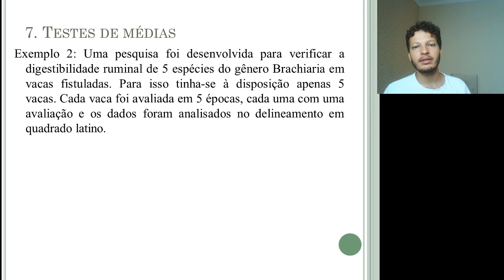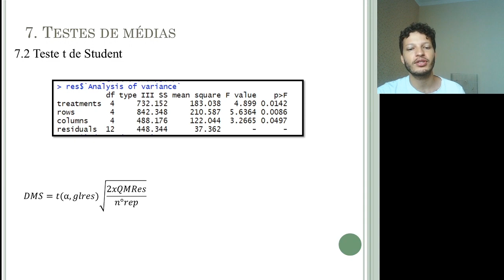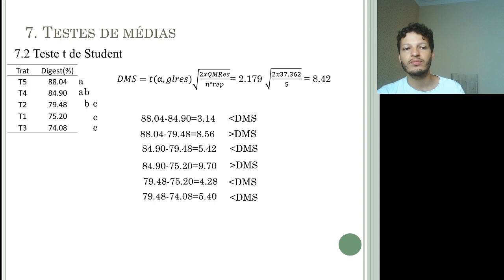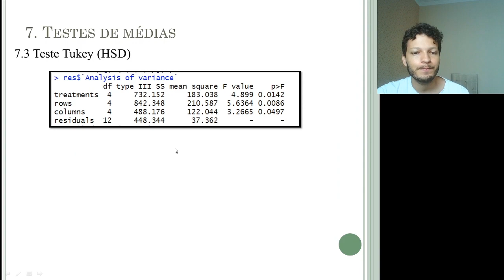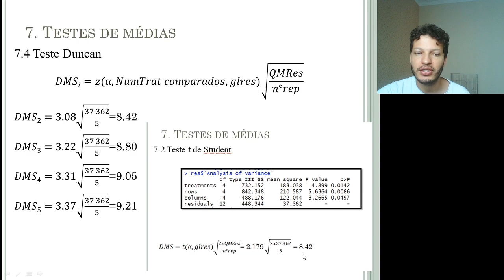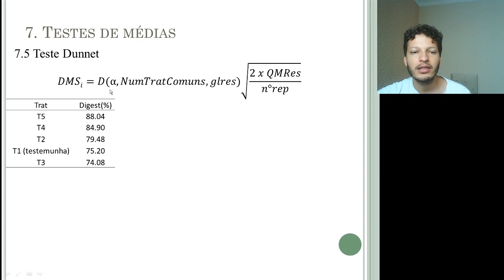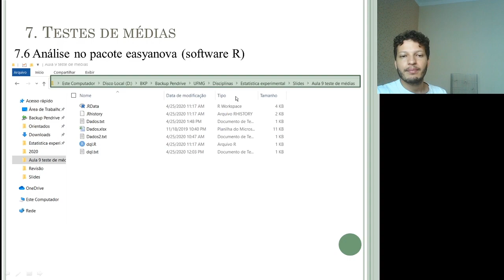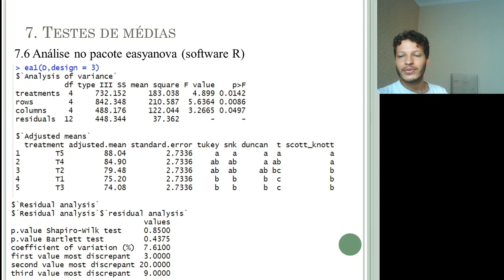Aula 9b: Testes de comparação múltipla de um experimento em DQL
Nesta aula são apresentadas as contas necessárias para fazer o teste t(lsd), Tukey, Duncan e Dunnet. É apresentada também os algorítimos necessários para fazer estas análises no software R com o auxílio do pacote easyanova. Assinem o canal para receber notificações sobre os futuros vídeos. Em breve teremos todo o conteúdo estudado na disciplina "Estatística experimental".